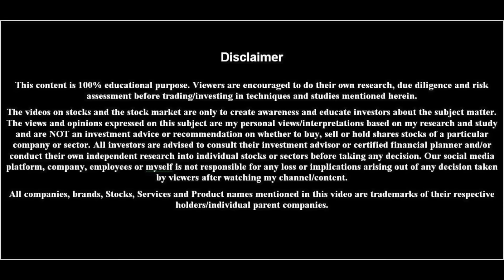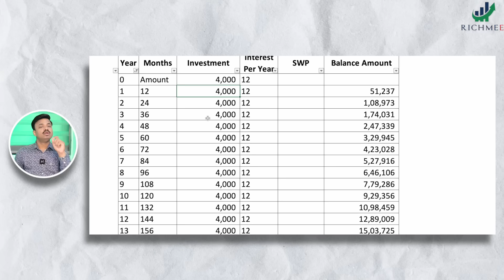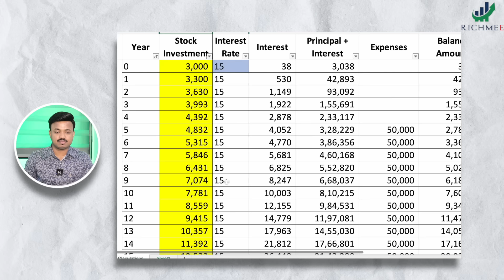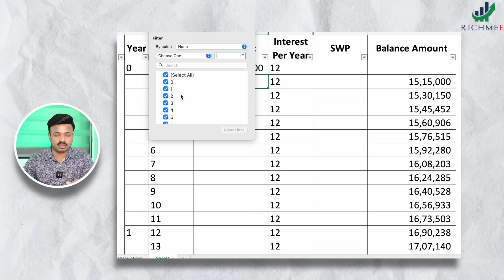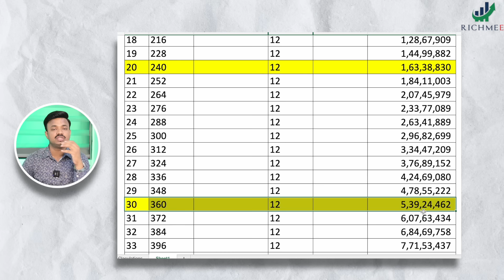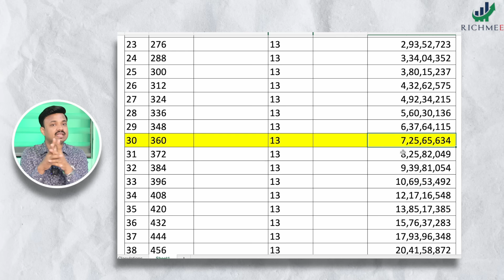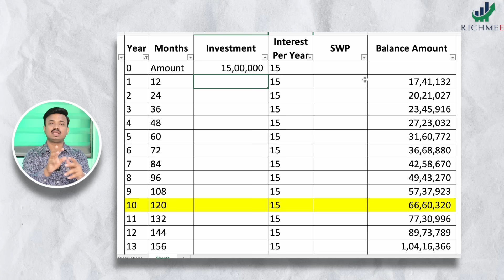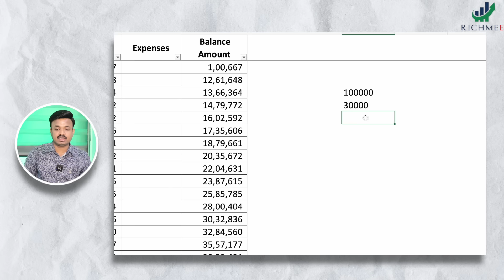कमी गुंतवणूक व जास्त परतवा | Complete Financial Planning | Sanket Awate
00:00 INTRODUCTION
01:21 4000 INVESTMENT EXCEL EXPLAINED
05:11 LUMSUMP INVESTMENT
05:05 पैसे घरात ठेवावे का ?
09:59 INFLATION
13:46 EDUCATIONAL PLANNING
19:24 SHORT TERM GAIN TAX / LONG TERM GAIN TAX
20:40 FD vs MUTUAL FUND TAX

Sanket awate new video stock analysis sanket awate latest video sanket awate banking analysis marathi sanket news richmee update stock market news
market crash why market crashed today market kyun gira aaj? today market analysis nifty-bank nifty analysis richmee news richmee what is stock market in marathi
share market long term investment in marathi intraday trading for beginners in marathi intraday stock selection best strategy marathi trading types in stock market in marathi share market indicator in marathi fundamental analysis of stocks in marathi short selling in stock market marathi share market stop loss in marathi gold trading strategy marathi trading psychology marathi equity mutual funds in marathi